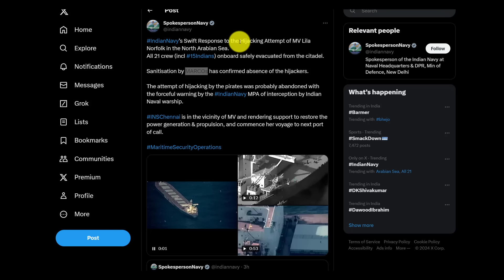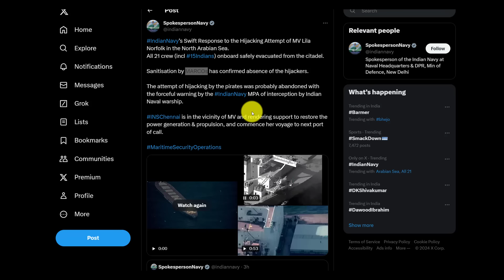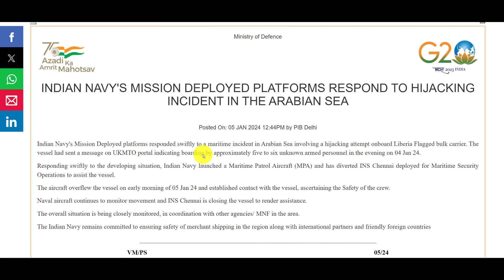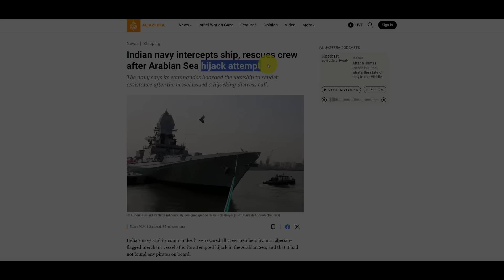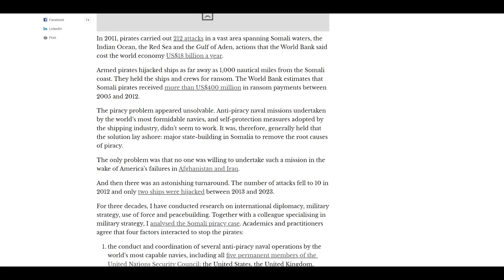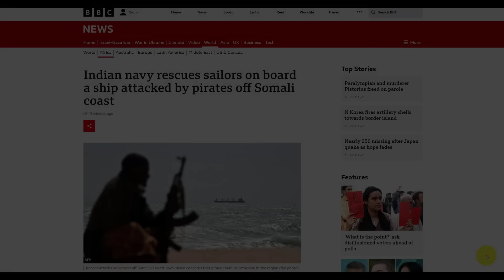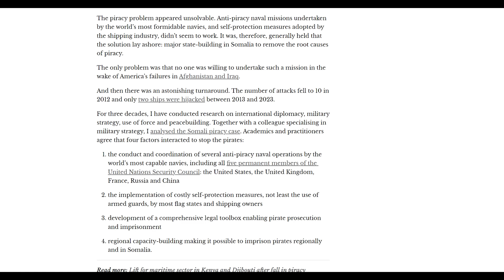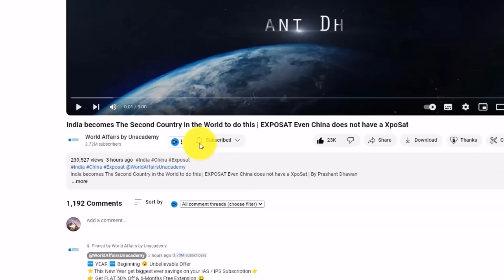Video of Indian Commandos Saving a Ship Goes Viral | Indian Navy Makes India Proud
🆕 YEAR 🆕 Beginning 😮 Unbelievable Offer
⭐This New Year get biggest ever savings on your IAS / IPS Subscription⭐
🏃 Hurry! Offer Ends on Jan 6
Video of Indian Commandos Saving a Ship Goes Viral | Indian Navy Makes India Proud | By Prashant Dhawan

Use Special Code “PD10” to get maximum discount on your Unacademy Subscription.

Unacademy Subscription Benefits:

1. Learn from your favourite teacher
2. Dedicated DOUBT sessions
3. One Subscription, Unlimited Access
4. Real-time interaction with Teachers
5. You can ask doubts in the live class
6. Limited students
7. Download the videos & watch offline